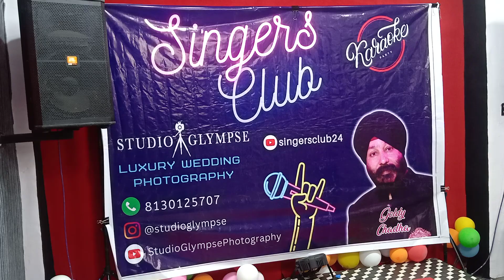Haal kya hai dilo ka... by Dinesh Kumar@Singers Club by Goldy Chadha